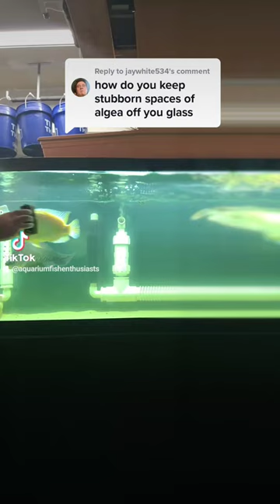Monster Fish tank algae issues!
New World cichlids belong to the Family Cichlidae and are found throughout Central and South America, as well as Mexico and southern Texas. Size and temperament span the entire range from tiny to colossal, from peaceful to highly aggressive, and all points in between. Most are relatively easy to keep, and males of many species are brilliantly colored, especially when breeding. Many have almost human personalities and can develop into true pets. No matter what sized aquarium you own, what your level of experience is or what kind of water you have, there is a New World cichlid just right for you!

New World Cichlids occur in every conceivable aquatic environment, from fast flowing streams, to quiet rivers, from lakes to backwaters and swamps, from freshwater to brackish to full saltwater. Habitat can include downed trees, boulder fields, caves, weed beds and open sand or mud flats. Always research fish you intend to keep and set up your aquarium appropriately before bringing them home.

Oscar fish  Red tail Catfish
Silver Arowana Clown knife fish
Texas Cichlid  carpintis cichlid
Frontosa cichlid
Polleni Cichlid (Starry Night cichlid)  Nandopsis (Cuban Cichlid)
African Butterfly Fish  Red belly Pacu
Dragon Puffer
pea puffer
Amazon puffer
fahaka puffer
Electric Blue Acara  Ropefish
Tiger Shovelnose Catfish  Ram Cichlid
Ghost Knifefish Severum Fish  Flower Horn  Jaguar Cichlid  Parrot Cichlid
Jack Dempsey Fish freshwater puffer
Green Terror Cichlid Arapaima
Red Devil Fish  Albino Oscar   Red Oscar
Midas Cichlid  Long Fin Tiger Oscar
Dragon Pufferfish Tiger Oscar cichlid
red tiger Motaguense
zebra Tilapia  buttikoferi cichlid butterkoferi
Zebra fish
Peacock bass
Heros severus Severum
Festae Red Terror cichlid
Alligator Gar spotted gar fish
marine betta fish
goldfish
tropical fish
fish family fish channel fish tubers
fish of instagram  aquariums of instagram
fishtok tiktok fish  fish of tiktok
fish keeper
fish keeping
arowana fish malayalam
Jardi arowana
Australian arowana
hornet Cichlid
african cichlids with American cichlids
dovii wolf cichlid  grammodes
false yellow jacket
fishroom
fish rooms of instagram
Cichlid keeper
Cichlid tank
Oscar fish venting
Oscar venting
zebra fish
convict cichlid
cichlid hybrid
Hybridisation
long fin Oscar Veil tail Oscar Lemon Oscar
Blue Oscar Red Oscar Albino Oscar Black Oscar Florida Oscar White Oscar Green Oscar Wild Oscar Black & White Oscar Cooper Golden
zebra fish
convict cichlid
polar Blue cichlid hybrid
Hybridisation
vieja cichlid
bichir
elephant nose Gnathonemus petersii
dolphin fish Mormyrus longirostris
diy project

125 gallon freshwater tank
2 oscars in 125 gallon tank
Oscar fish with American cichlids
Fish room tour
Dovii vs grammodes cichlid
flowerhorn cichlid
new world Cichlids
aquashella
monster cichlids
large cichlids
What do American Cichlids like in their tank
Are cichlids good for beginners
what fish can live with American cichlids
How big do American Cichlids get
What fish can live with Oscars
How long do South American cichlids live
Can you mix African and New World Cichlids
Are there any peaceful cichlids
Can cichlids live with other fish
Are cichlids good pets
How many oscars can stay together
Are Oscar fish smart
Oscar fish size
what size tank do I need for 2 Oscar fish
what two fish make a flowerhorn
Can Flowerhorns live with Oscars
How big do Flowerhorn fish get
Is a Parrot Cichlid aggressive
How big do Parrot Cichlids get
Do Parrot cichlids need to be in pairs
What fish can you put with Frontosa
How big does a Frontosa cichlid get
How big do Peacock bass cichlids get
what fish can live with Peacock bass
How big do Silver Arowana get
what size tank do I need for arowana
is Jack Dempsey Fish agressive
Grammodes cichlid tank mates
how big does a dovii cichlid get
red terror cichlid tank mates
is the Carpintis cichlid a Texas Cichlid
How big do Blue Texas Cichlids get

Vieja is a genus of cichlid fish from Central America and Mexico. The majority of the species are freshwater fish found in stagnant or slow-moving waters of southern Mexico to El Salvador, but V. maculicauda, which also occurs in brackish waters, ranges south to Panama.

The Gold Saum cichlid is native to northern Peru and Ecuador, South America. The Gold Saum has become known as the Green Terror or false green terror, but the true Green Terror is Adinoacara Stalsbergi.

The Red Texas Cichlid is a freshwater fish developed by a cross between a male Texas cichlid (Herichthys cyanoguttatus) and, most commonly, a female Red Parrot cichlid Paraneetroplus synspilus x Amphilophus citrinellus.
red devil cichlid vs Midas
texas cichlid vs carpintis
arowana with clown knife fish